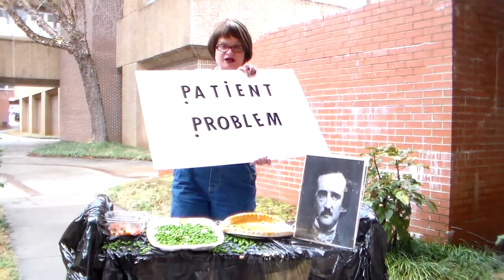Two by Four Searching with the PICO Clinical Question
Easier searching of research databases, search engines, and more using words generated from the evidence-based practice PICO clinical question